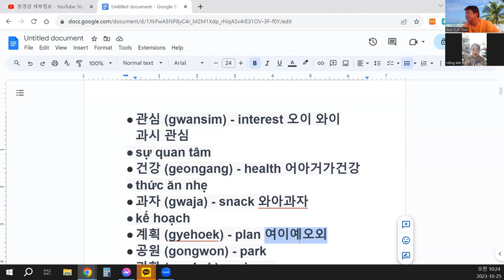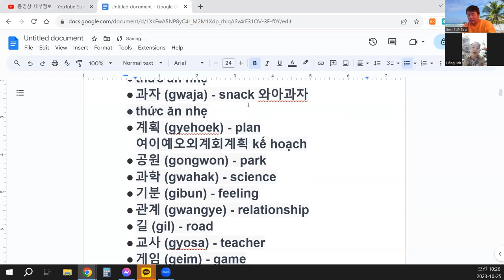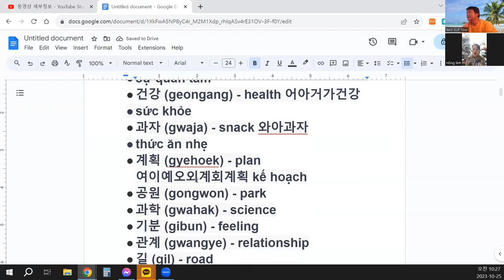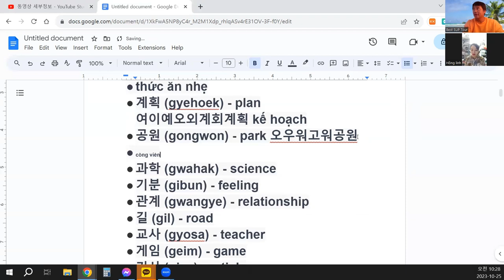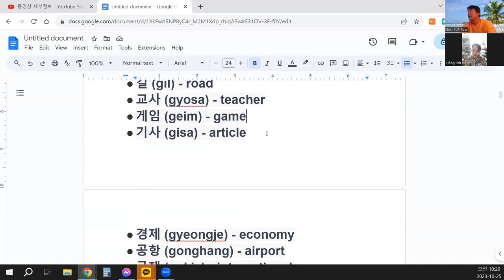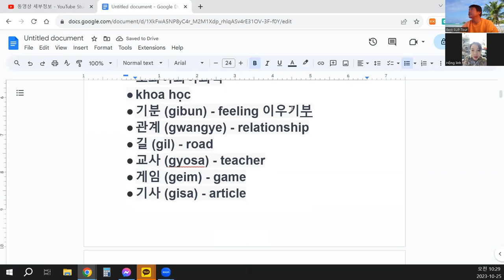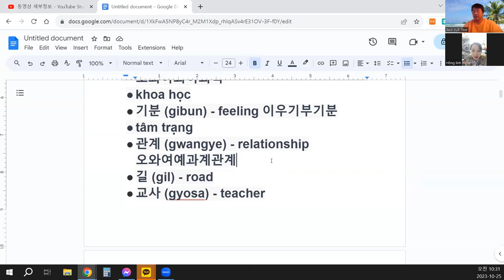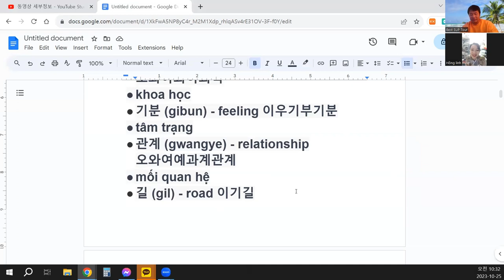베트남 한달살기 - 언어교환 기초편 Sống ở Việt Nam trong một tháng - Trao đổi ngôn ngữ cơ bản 3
ㄱ 으로 시작하는 단어읽기